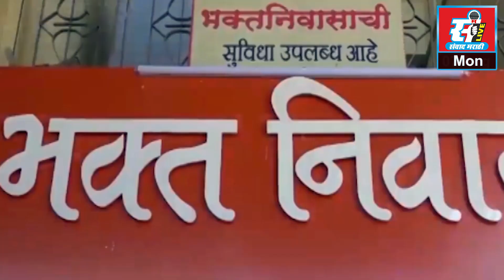देवळोलीतील तरुणांकडून उरसण धरण परिसरात स्वच्छता मोहीम.